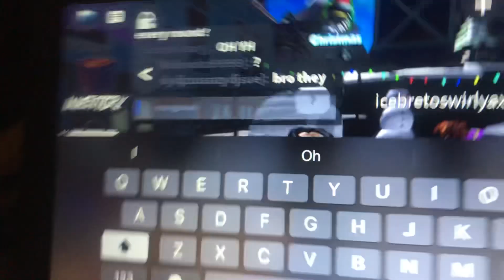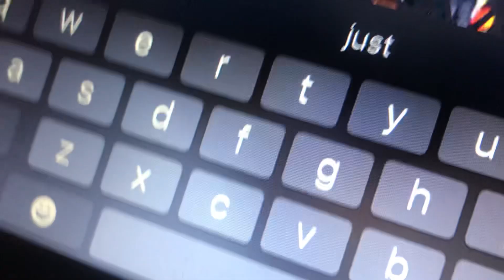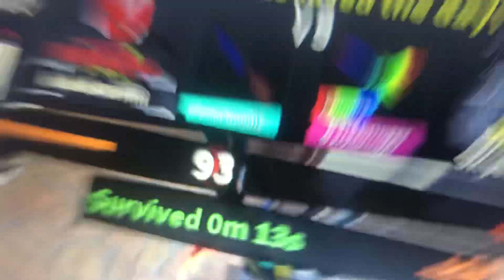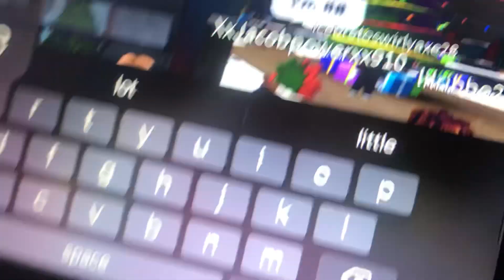G coolkidrocks99999 ft the gang- Drowning